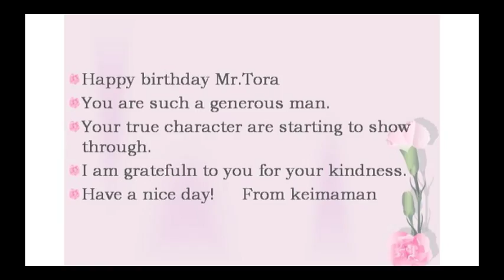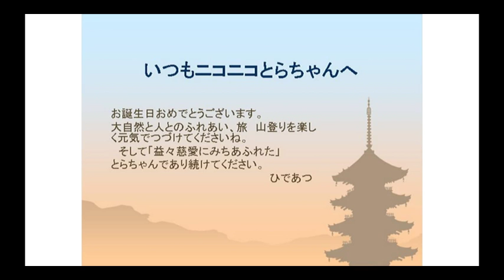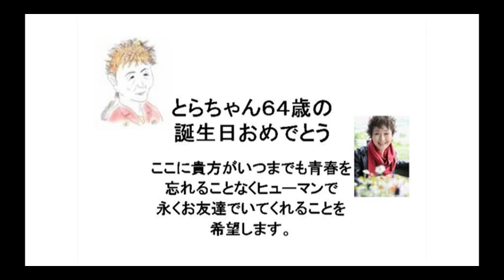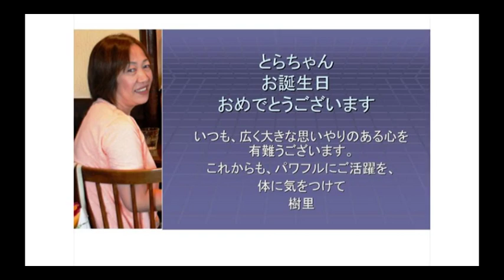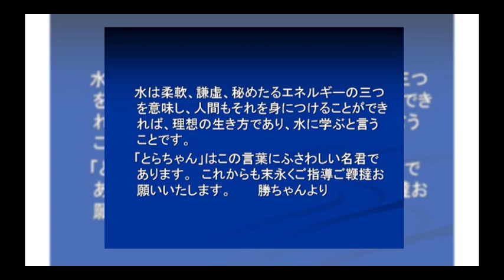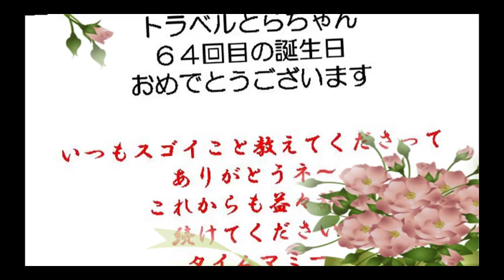友の温かさを、幸せな時間、感動感謝の一日です。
苔台PCメンバーが加藤登紀子のほろ酔いコンサート行って来いとチケット貰っちゃった。
有難う、皆さん。